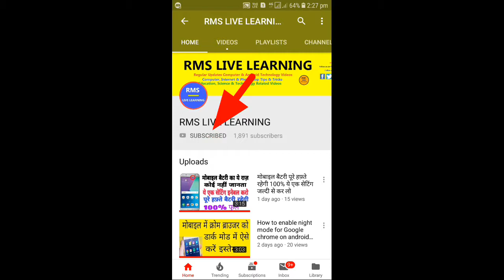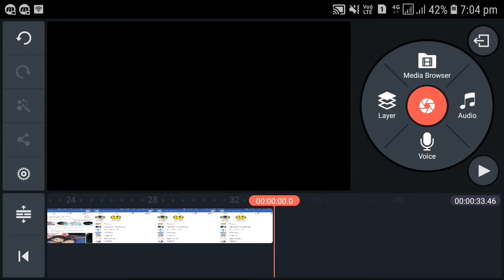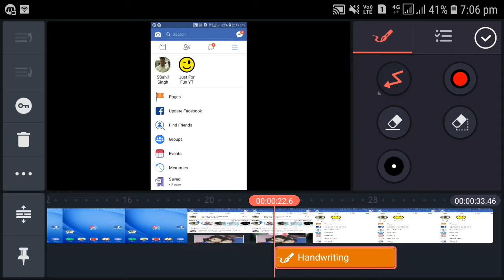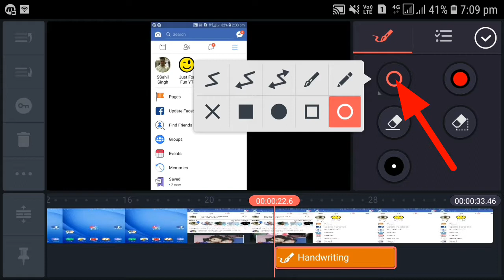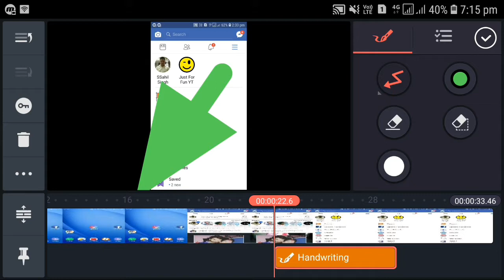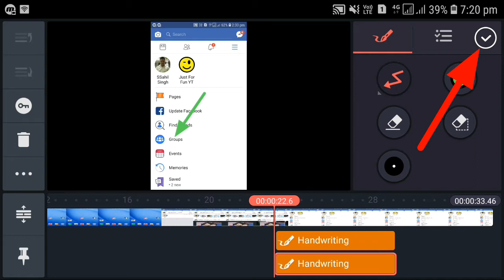KineMaster मे video पर indicator aero Round and square icon कैसे add करें